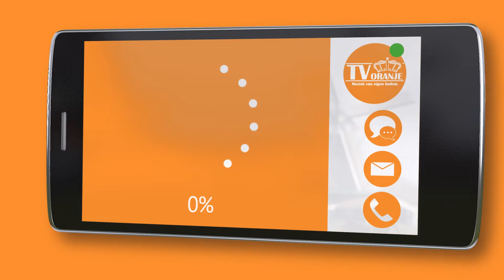TV Oranje app videoboodschap - Anton Vink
Via de TV Oranje app stuurde Anton Vink een videoboodschap in. Wil je ook een videoboodschap inspreken? Download dan nu de TV Oranje app op je telefoon of tablet